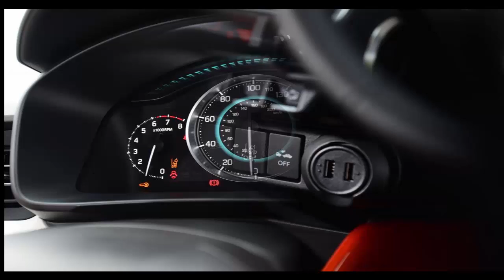Suzuki Ignis SUV New Model Car Specs Wallpaper HD Images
1.